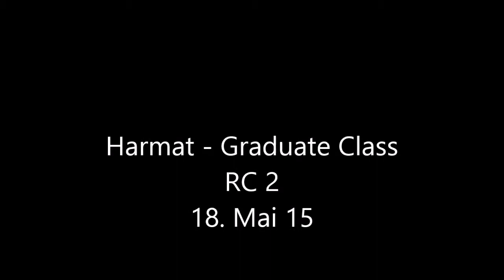Harmat RC 2